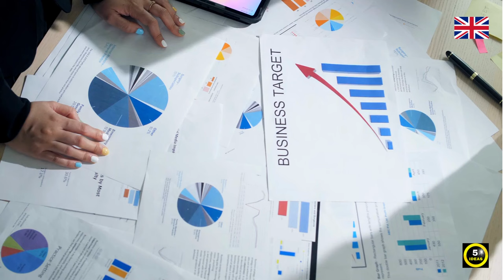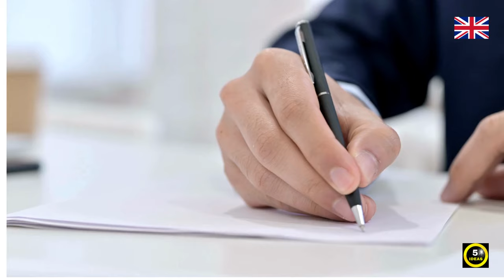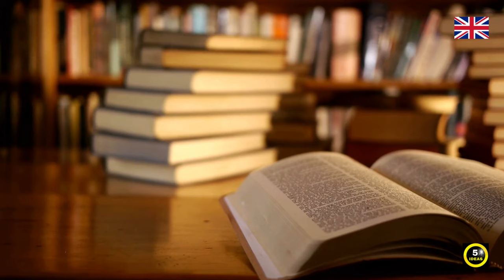🇬🇧 5 Small Business Ideas For London UK | small business ideas in uk (London)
London is a city with a lot of history and culture. It also has many small businesses. If you want to start your own business in London, we have short listed the top 5 best small business ideas for London in 2023.

00:00 intro
00:17 Bakery
01:07 Flower Shop
01:49 Cloth Shop
02:32 Book Shop
03:19 Restaurant

business ideas
small business ideas
business in london
london
business
how to start business in london
bakery in london
london bakery
london bakeries
starting a business step by step
starting a business without money
small business uk
london guide
starting business in london